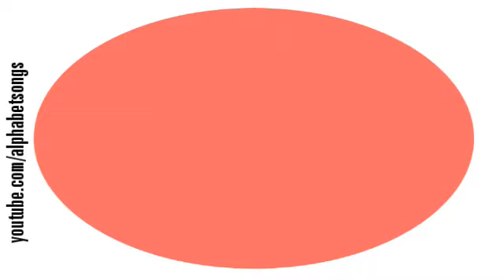Mozart ABC song: learn colors & shapes alphabet AbcDefGhiJklmNopQrsTuvWxyZ sing along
Introduce your child to ABC while learning color RED palette, oval shape and enjoying slow easy melody of ABC song by Mozart: Very slow tempo Alphabet song for easy learning, repeated three time with melodic differences of Mozart composition variation, plus fun nursery rhymes video game to learn song rhythm and color rose

Song lyrics for abcdefghijklmnopqrstuvwxyz song follows)))

Presented soundtrack is a slow tempo Marimba play of Twelve Variations on Ah vous dirai-je, Maman, K. 265/300e, a piano composition by Wolfgang Amadeus Mozart, also widely known  as ABC songs or Alphabet songs © Programmed performance, sound recording & visuals by Alex Kudinov & children

Alphabet Song:

An alphabet song is any of various songs used to teach children an alphabet, used in kindergartens, pre-schools , homes and on youtube around the world. Alphabet songs typically follow the alphabetic principle (though the phonics method offers variants). In languages such as English with morphophonemic variation, an alphabet song usually chooses a particular pronunciation for each letter in the alphabet (i.e. "cake" is /ˈkeɪk/, not [ˈkaːkɛ]) and also typically for some words in the song.

The melody of traditional alphabet song is used in Twinkle, Twinkle, Little Star, a popular English nursery rhyme. The lyrics are from an early nineteenth-century English poem, "The Star" by Jane Taylor. The poem, which is in couplet form, was first published in 1806 in Rhymes for the Nursery, a collection of poems by Taylor and her sister Ann. It is sung to the tune of the French melody Ah! vous dirai-je, Maman (oldest known publication 1761). The English lyrics have five stanzas, although only the first is widely known. It has a Roud Folk Song Index number of 7666.

Ah! vous dirai-je, Maman, in turn, was used by many classical music composers in their variations compositions.

Mozart Composition history

Twelve Variations on "Ah vous dirai-je, Maman", K. 265/300e, is a piano composition by Wolfgang Amadeus Mozart, composed when he was around 25 years old (1781 or 1782). This piece consists of twelve variations on the French folk song "Ah! vous dirai-je, Maman". The French melody first appeared in 1761, and has been used for many children's songs, such as "Twinkle Twinkle Little Star", "Baa, Baa, Black Sheep" and the "Alphabet Song".

Present tune is a beginning of a composition by Wolfgang Amadeus Mozart  - Variations on "Ah vous dirai-je, Maman" K. 265 / K. 300e

"baby songs" "classical music for babies" "pregnancy music" "lullaby songs" "sleep music" "ABC song" "ABC game" alphabet "classical music for children" Alphabet Tempo "mozart abc song" "mozart video game" "learn color" "learn shapes" "learn colors" color game "phonics game" "английский алфавит"